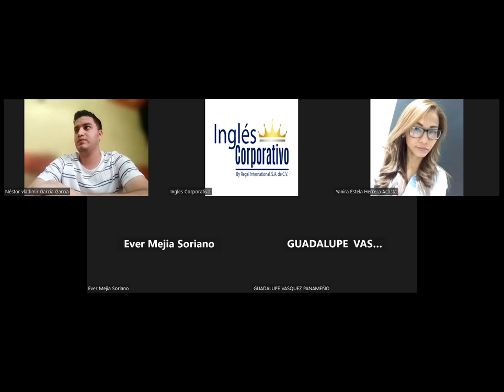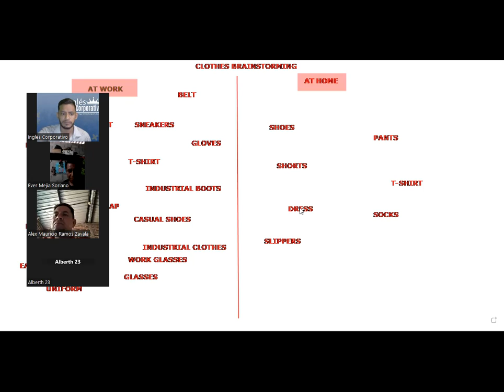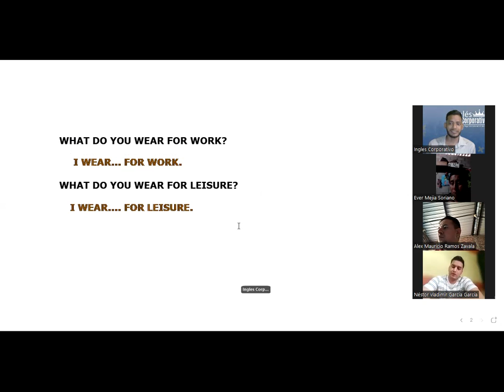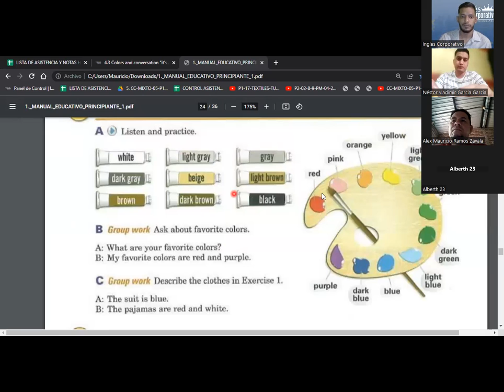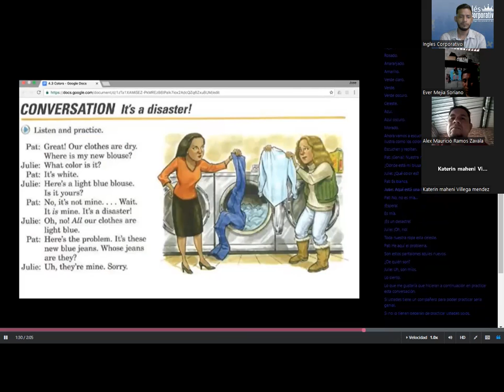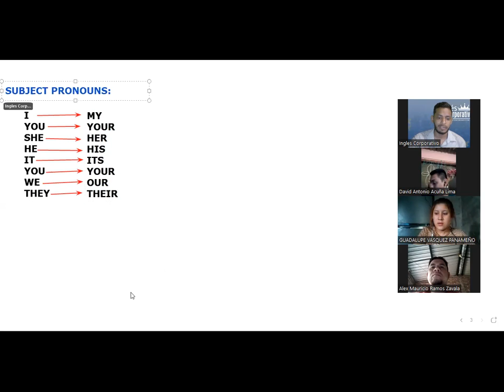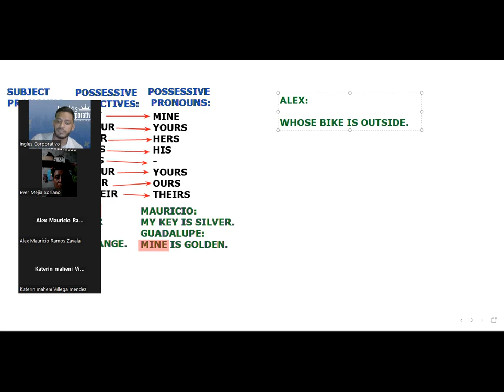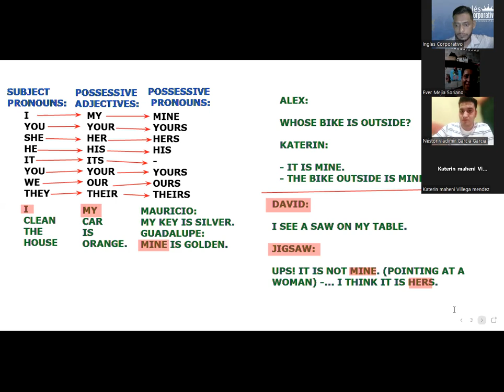SESION 05-03.05.23-ORDEN DE INICIO-SIGARAN-CLOTHES VOCABULARY